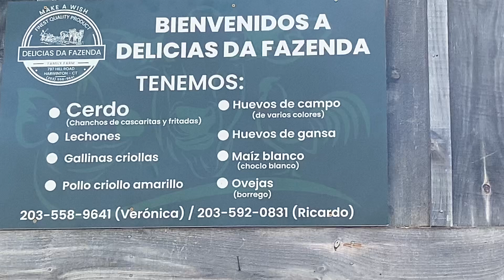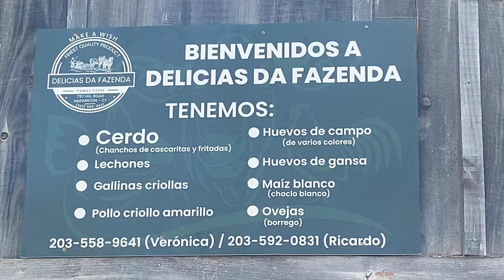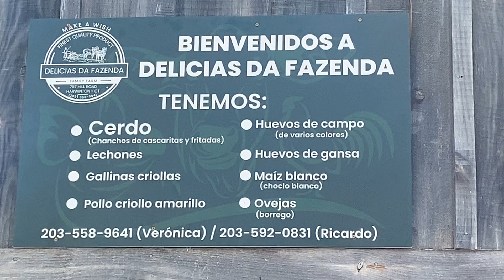Our New Logo Design